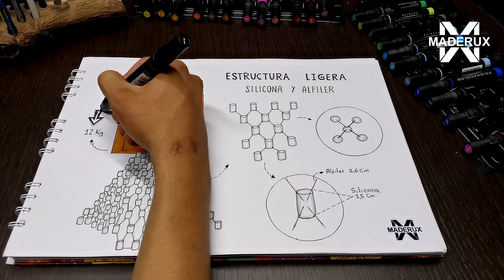COMO HACER UNA MAQUETA ESTRUCTURA LIGERA SILICONA Y ALFILER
En el siguiente video te mostramos como hacer una estructura ligera con materiales que sencillos como la silicona y alfileres, la cual cuenta con la capacidad de soportar 12 kilogramos de peso